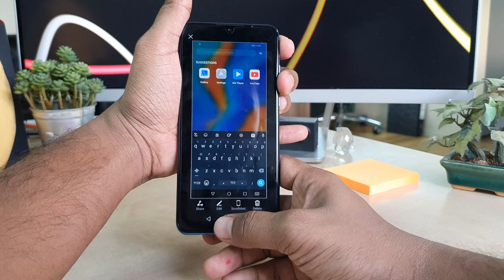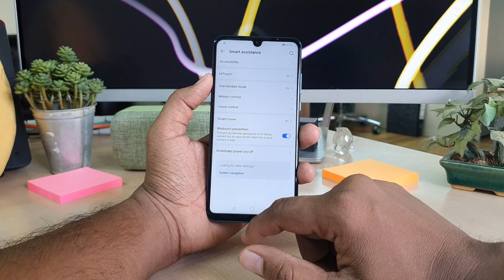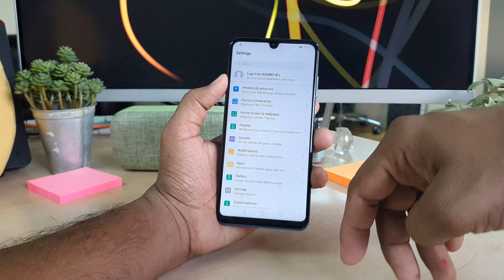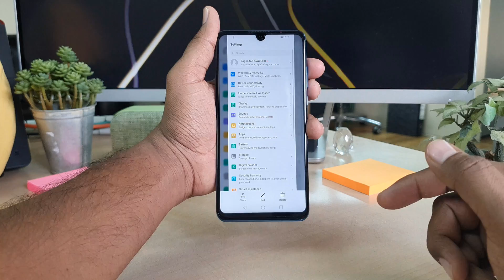Huawei P30 Lite: How to Take Screenshot [Bangla]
The Huawei P30 lite Dual-SIM Mobile Phone delivers a premium-grade user experience. It flaunts a gorgeous peacock blue finish that lends it a charming appeal. Furthermore, this mobile features a gorgeous 6.15inch dewdrop display that renders bright and clear visuals on the screen with perfect contrast. It comes packed with a highly efficient HUAWEI Kirin 710 Octa-Core processor for outstanding performance. Also, this mobile has 4GB RAM that ensures a fast and fluid transition between apps, games, and browser tabs. Furthermore, it boasts of top-of-the-line cameras that helps you shoot breathtaking pictures. The 24MP plus 8MP plus 2MP ultra-wide angle rear camera lets you click and capture stunning pictures on the go while the 32MP front camera is suitable for capturing special selfies with friends and family. Furthermore, this remarkable smartphone has 128GB internal memory that gives you extensive space to keep all your data under one single roof. Moreover, the memory is expandable to up to 512GB via microSD card. All the more, this mobile phone includes an industry-leading 3340mAh Li-Polymer battery that will keep your phone powered for long.

How to Take a Screenshot on Huawei p30 lite. At first, go to the screen or area where you want to perform the screenshot operation.
When you are ready, press and hold the Volume down and Power buttons at the same time for one or two seconds.
Then, once you hear a shutter sound or you see an animation on the screen you can release the pressed buttons. That means that you have successfully taken a Huawei p30 lite screenshot.
The captured screen can be achieved easily all that you need to do is to swipe the notification panel or by going to the gallery app.